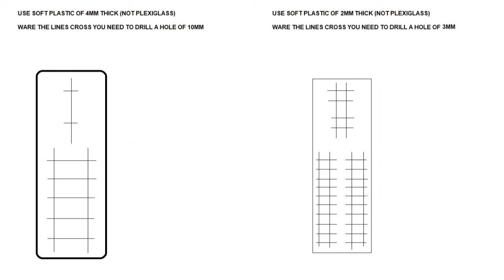star trek door control panel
this are the basics for a door control panel.